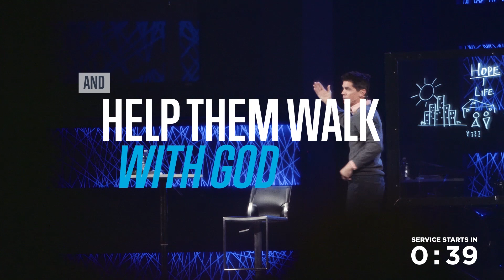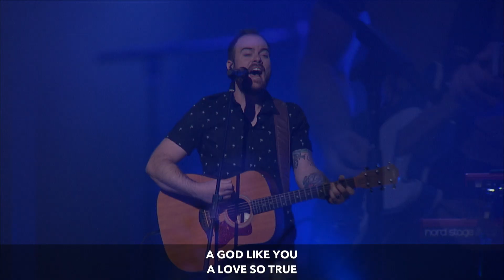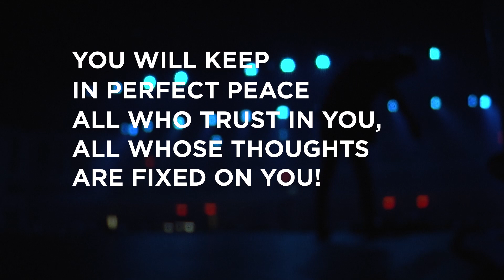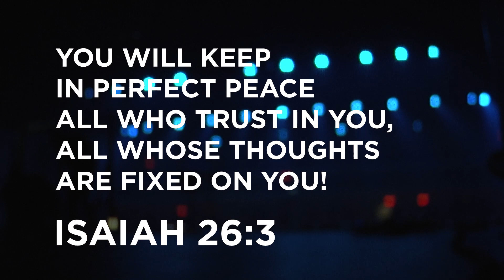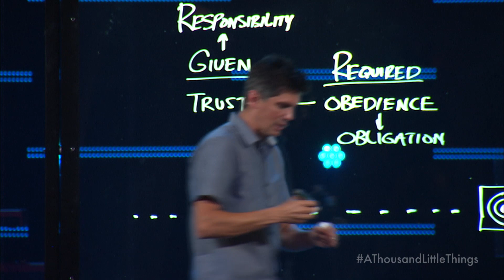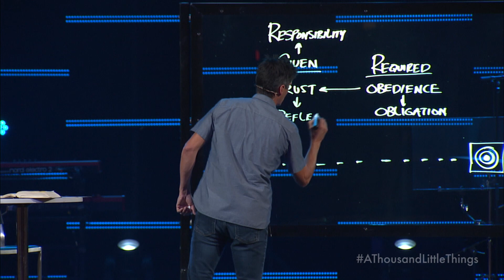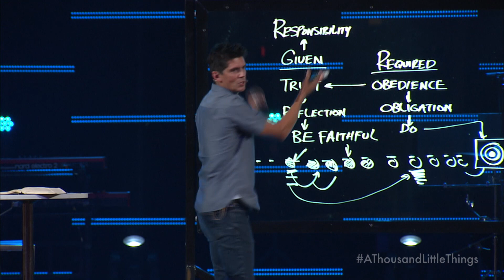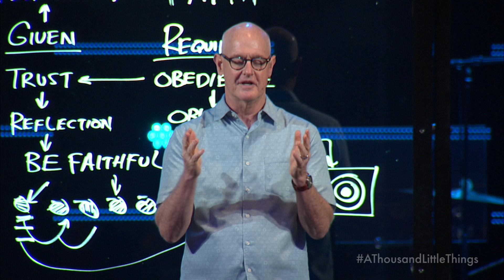Finding Responsibility | Mike Ashcraft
A Thousand Little Things, Week 4
"Finding Responsibility"
Mike Ashcraft